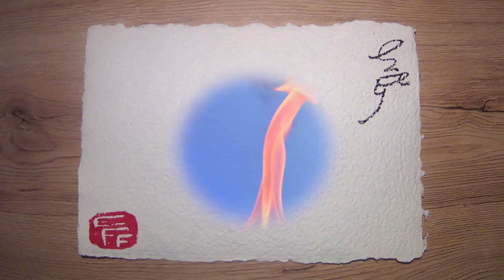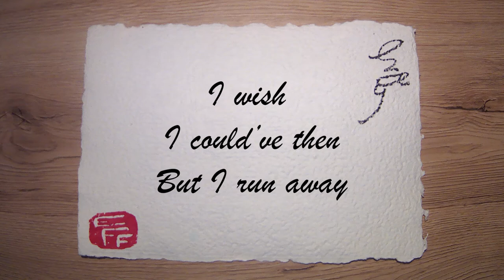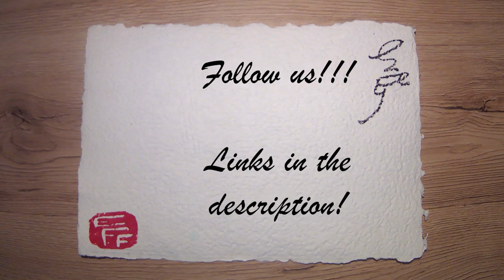EFF - I Wish (Lyric Video) - Album Say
A wish expressed and directed to the past
A reminder of the trap that is time
As a link in expansion of infinity
As a cry of help in the absence of air
An in-between of you and what never will be
Cause we, we weren't even there.

Lyrics:
I wish I could've then
But I run away
But I cried instead

But you don't know she says
But you don't know she's there